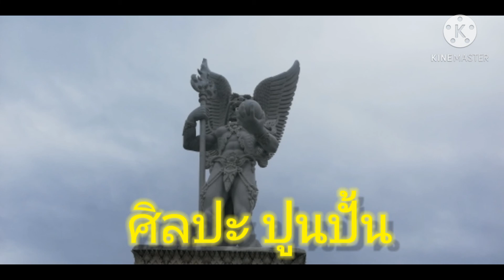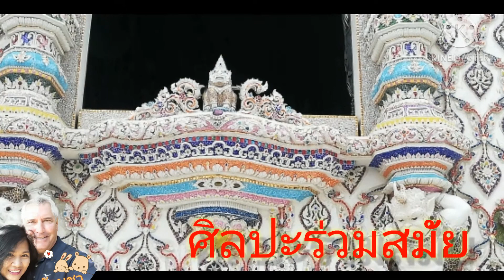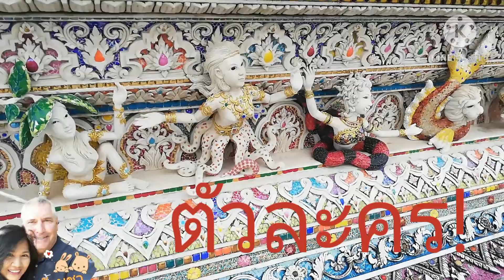ประติมากรรมปูนปั้น ณ วัดปริวาสราชสงคราม พระราม3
พาเที่ยวชมประติมากรรมร่วมสมัย วัดปริวาสราชสงคราม มีความงดงาม ล้ำค่า